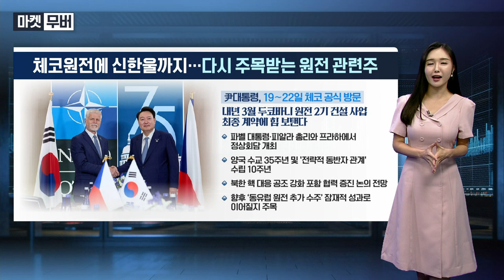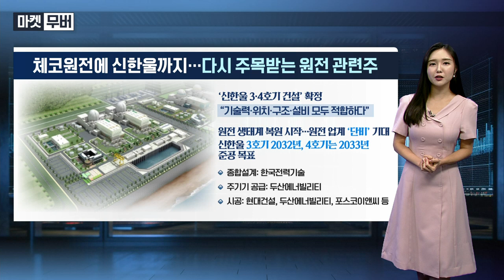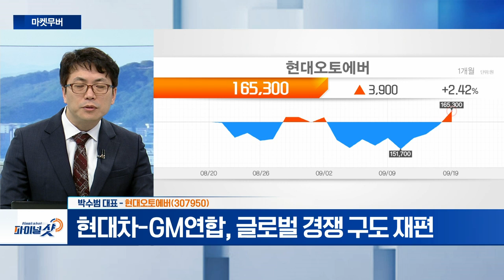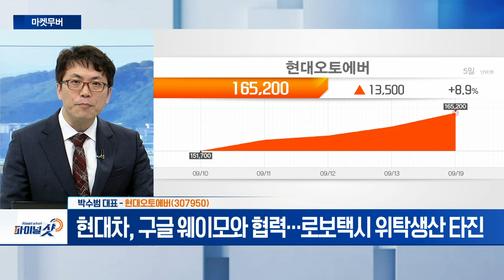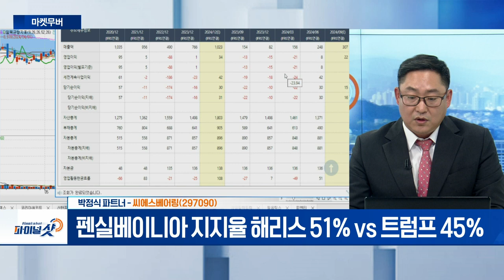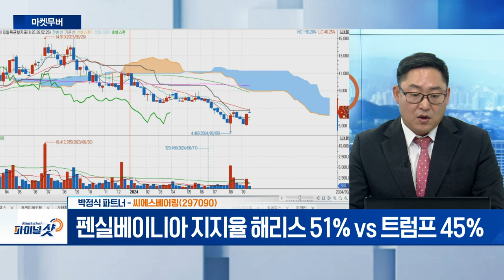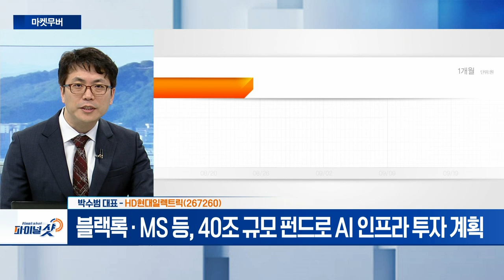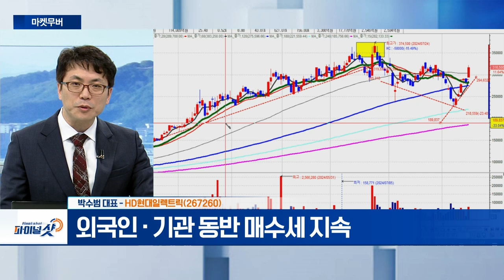현대오토에버, 씨에스베어링, HD현대일렉트릭 | Final Shot (20240919)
- 현대차-GM연합, 글로벌 경쟁 구도 재편
- 현대차, 구글 웨이모와 협력... 로보택시 위탁생산 타진

- 크레인·굴삭기 등 대형 건설장비 회전축 지지
- 펜실베니아 지지율 해리스 51% vs 트럼프 45%

- 블랙록·MS 등, 40조 규모 펀드로 AI 인프라 투자 계획
- 외국인·기관 동반 매수세 지속